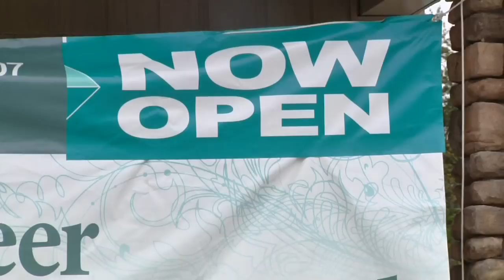Pioneer Open HD